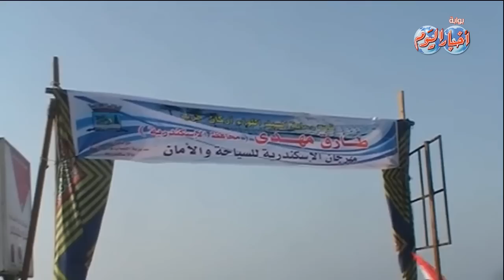مهرجان السياحه والأمان بالإسكندرية